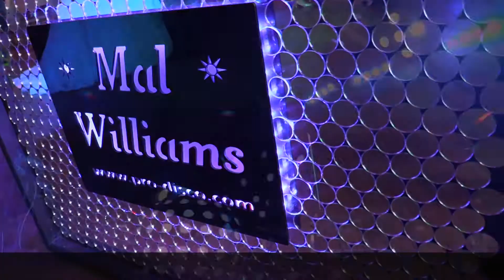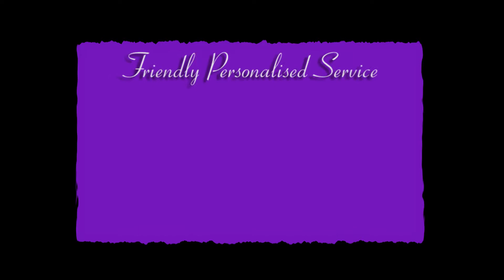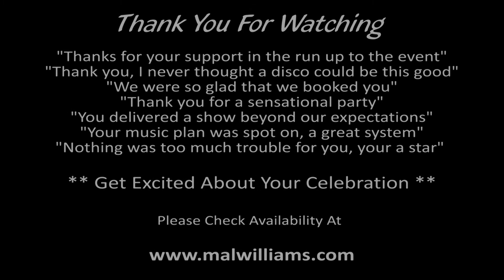Wedding Discos Presented By Mal Williams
Celebrating over 20 years in wedding disco entertainment :)